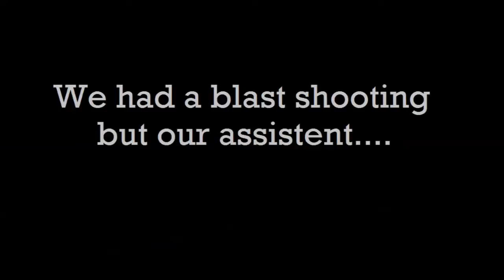Photoshoot: Cars & Fuel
The girls got their hands on an awesome car.
The poor thing barely survived, but it is still making miles!
Watch along as the crazy girls did a shoot in an open field, went to dinner in a catsuit & latex dress (yes the McDonalds loved it!) and finally went on a few rides at the fair before they went out to drink and party their asses off!
Ladies, this lifestyle will kill you some day!

All credit goes out to Metallica and their awesome song: Fuel!